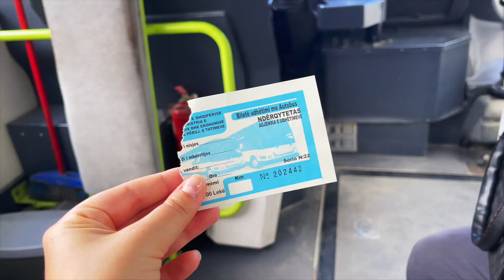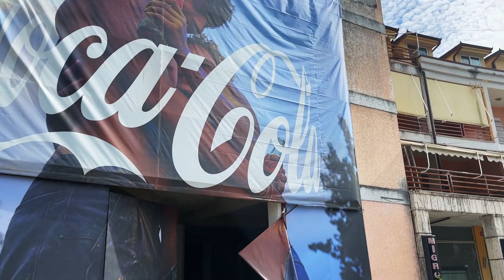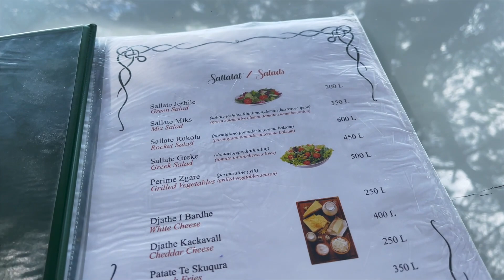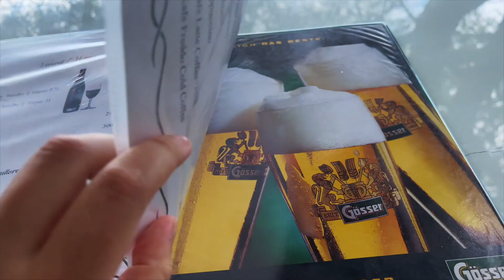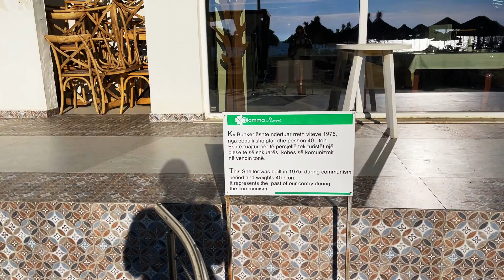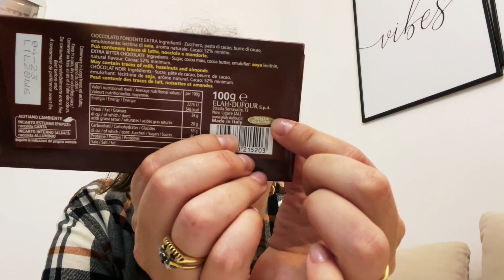Albania Beach. A day in Golem, Albania. Where To Go & What To See in Albania. Tirana Day Trip!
In this video, my husband and I go for a day trip to Golem which is a beach town close to Durres in Albania. We walk along the front, go for lunch and eat around 12 fish (!!), fly the drone and take photographs. It was a lovely relaxing day and I hope you enjoy looking around this Albanian beach town!